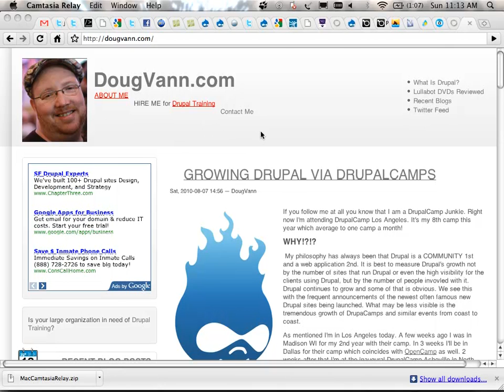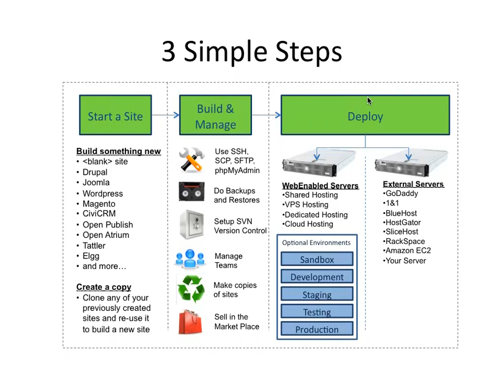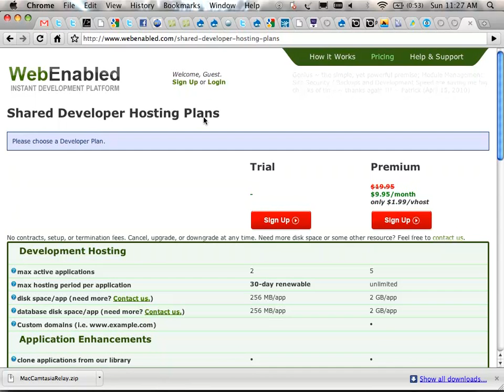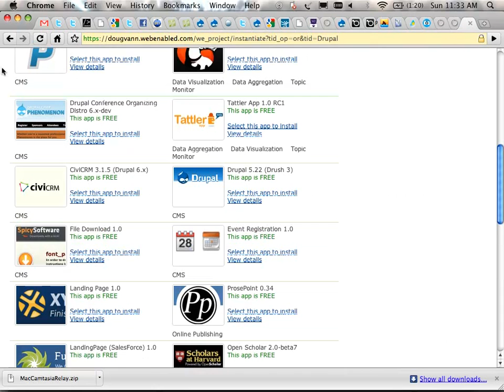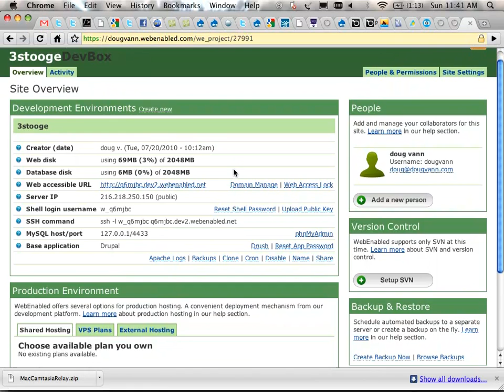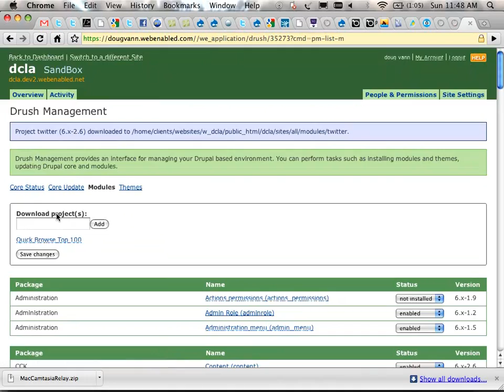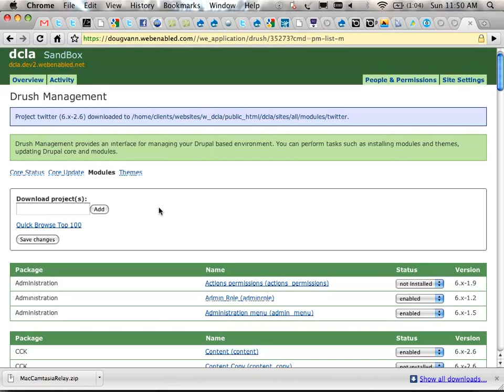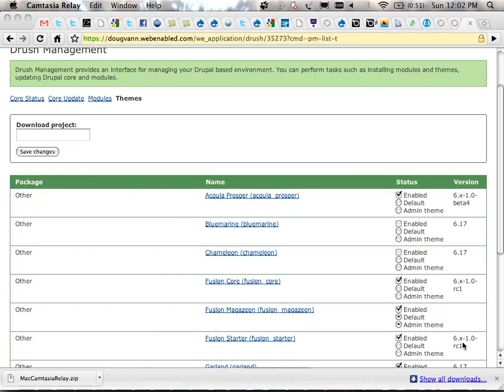Drupal: Development Tools from Webenabled.com make you AWESOME (DrupalCamp LA 2010)